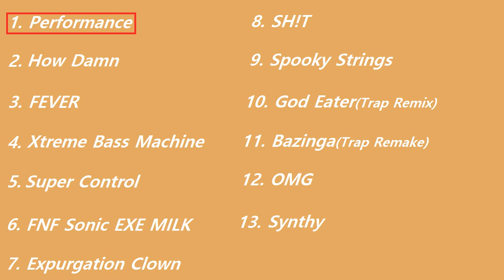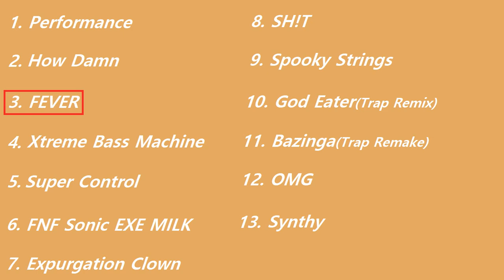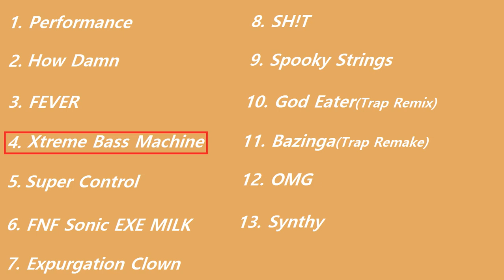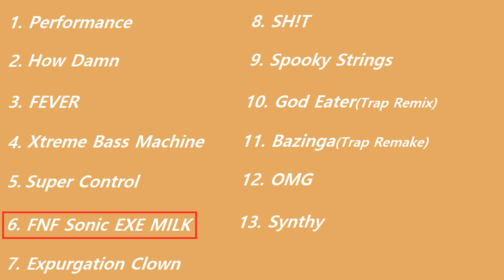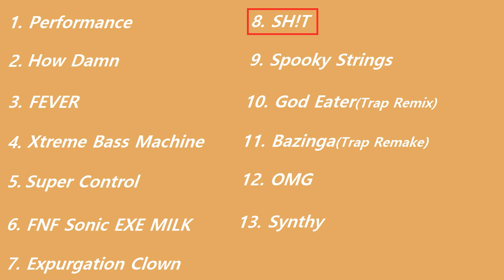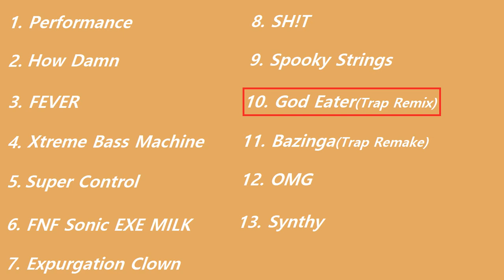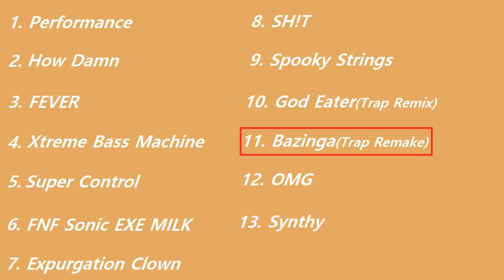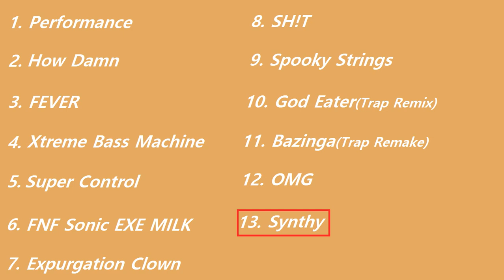BEST TOP 13 SWRS HIP HOP MUSIC 09[Warning : Explicit Lyrics]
BEST TOP 13 SWRS HIP HOP MUSIC 09